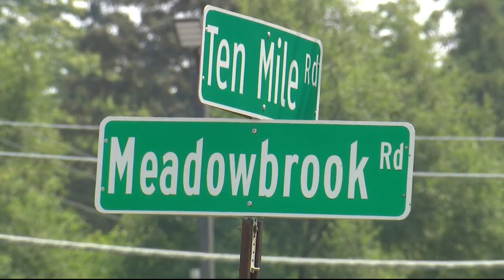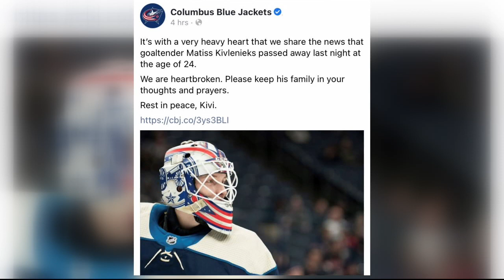NHL player Matiss Kivlenieks dies after fireworks malfunction in Michigan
Columbus Blue Jackets goalie Matiss Kivlenieks died after a firework malfunctioned and hit him at a 4th of July party.